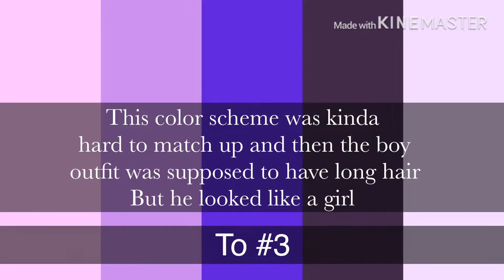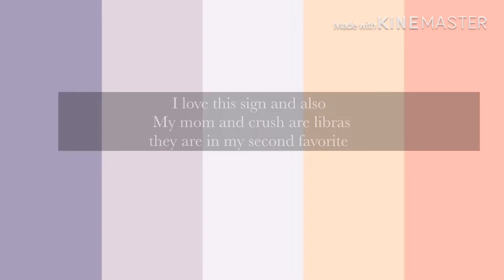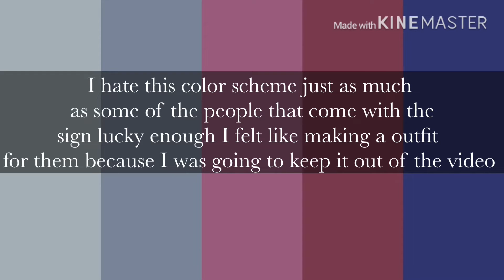Zodiac signs as Outfits